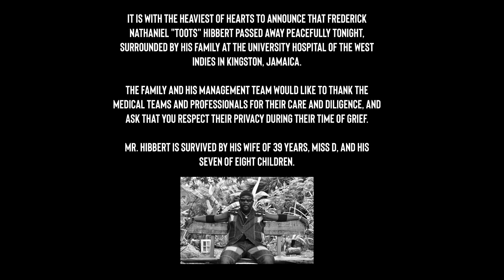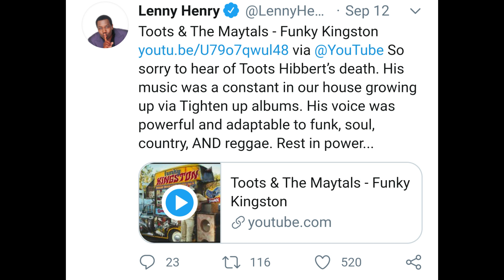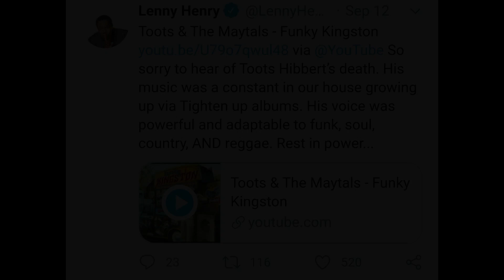INTENCE & IWATA DISS KARTEL WITH NEW SONG HAVOC .. TOOTS HIBBERTS DEAD AT 77| Up 2 Di Time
Intence and Iwata seems to be sending some diss to Vybz Kartel with their new song HAVOC.
Legendary Reggae pioneer Toots Hibbert has died at the age of 77.

Please note:
The information given in this video are from reliable sources and are not intended to be 'fabricated news' from this channel.